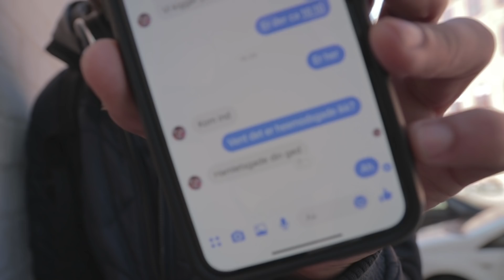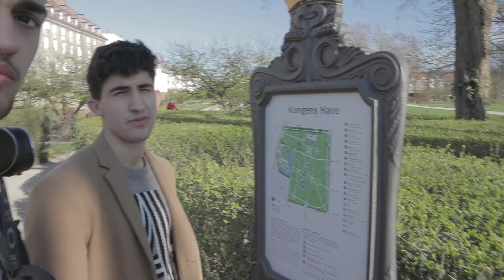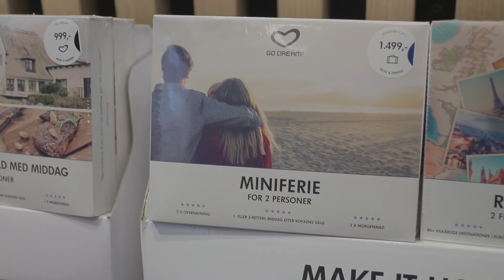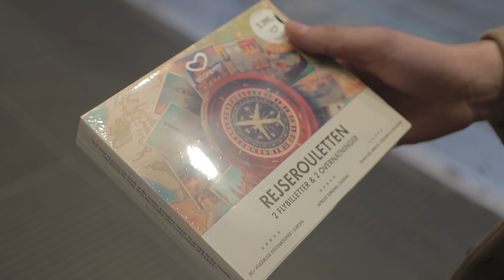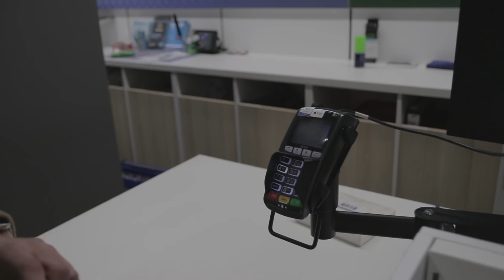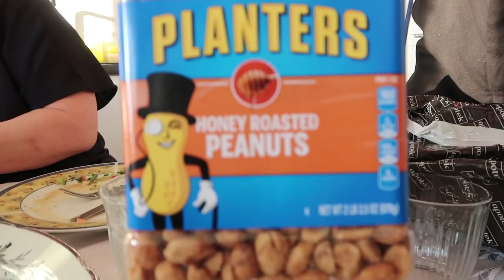BUYING MY MOM A VACATION FOR HER BIRTHDAY! *EMOTIONAL*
I am blessed to be in the position to buy my parents a gift like this!